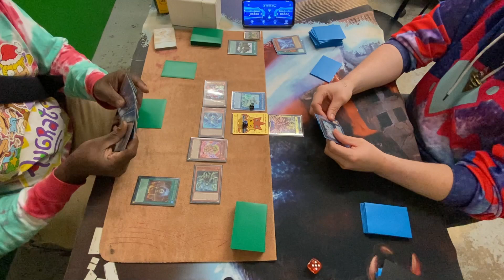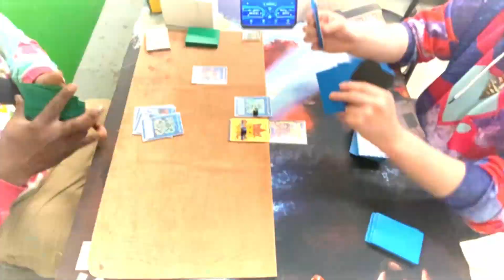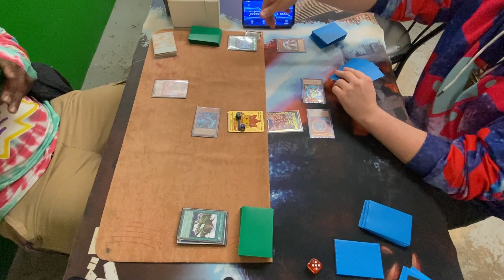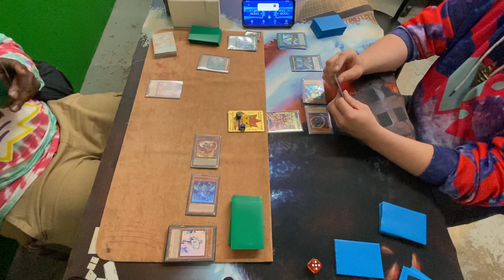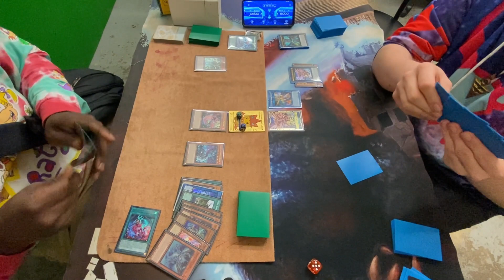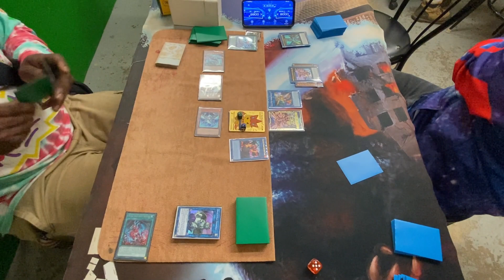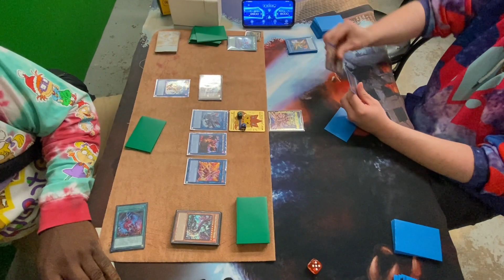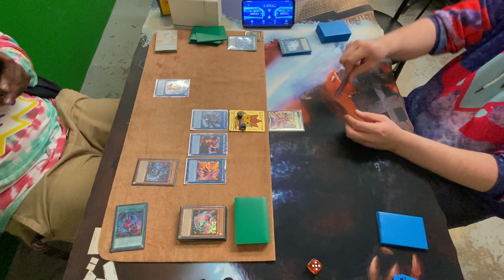PHOTON VS FIRE KING SE | TOPHAT LOCALS MATCH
Mr. Zexal himself!! Great match against my buddy Galix. These guys are starting to make me sweat now!!